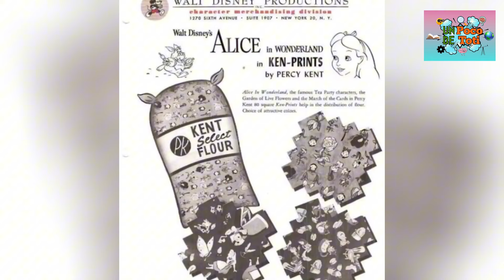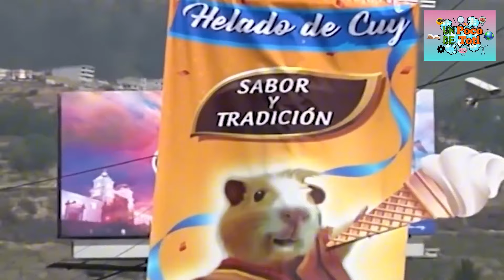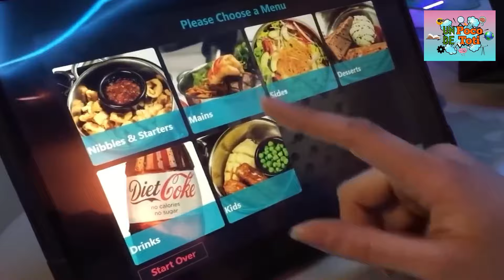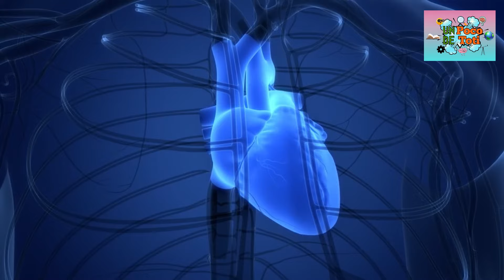50 CURIOSIDADES SORPRENDENTES QUE NO CONOCÍAS | 🤯⏰ DATOS INTERESANTES 2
¡Bienvenidos a un nuevo vídeo! 🌟 Hoy te traemos 50 curiosidades asombrosas que te dejarán boquiabierto. Desde lo que sucede si no esquilas a una oveja, hasta el camino más peligroso del mundo. ¿Sabías que a veces los astronautas dejan caer cosas del espacio? ¡Prepárate para descubrir hechos extraordinarios que no encontraras en ningún otro lugar!

- ¿Qué pasa si no esquilas a una oveja?
- Sorprendentes anécdotas de astronautas.
- El hombre que gira su cabeza por completo.
- Usando un drone para pasear a tu perro.
- Y muchos datos interesantes.

Si te gusta el vídeo, ¡déjanos un like y comparte con tus amigos!

¡Espero que disfrutes del viaje por estas curiosidades y aprendas algo nuevo! 🚀